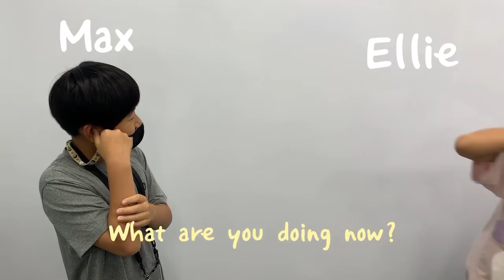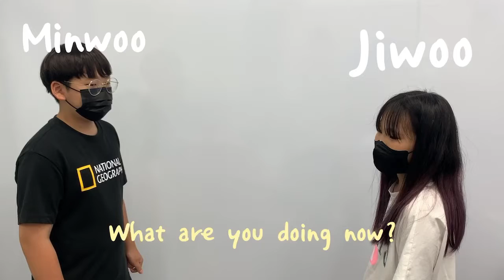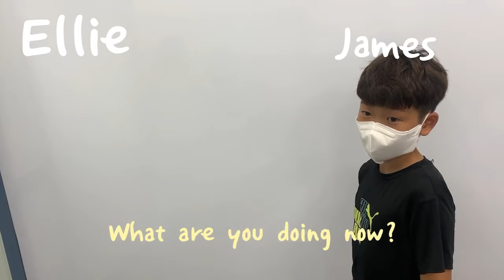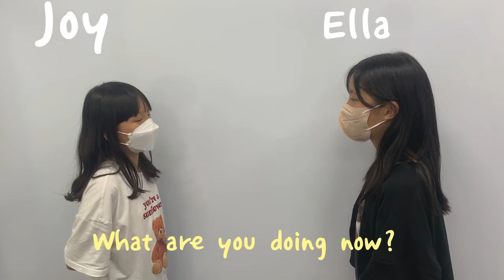2022June 5 DSC1 Dream tree -cindy T